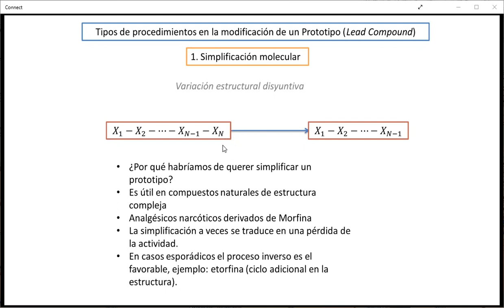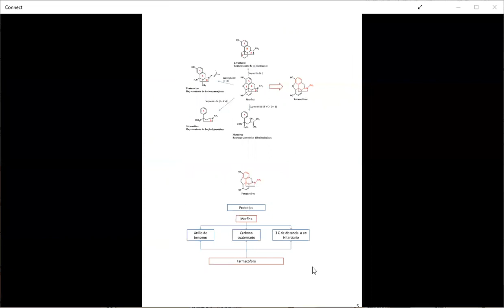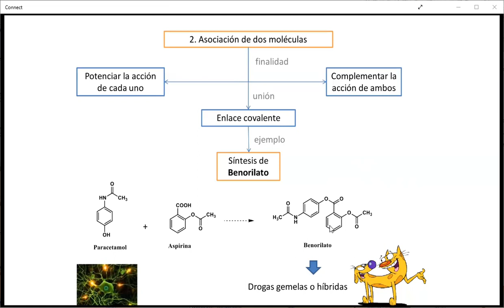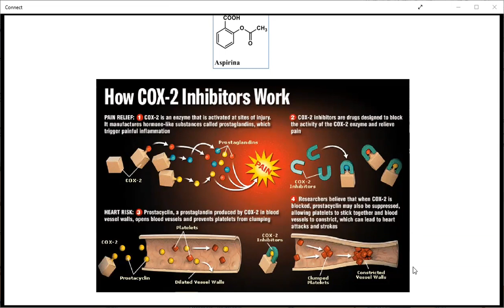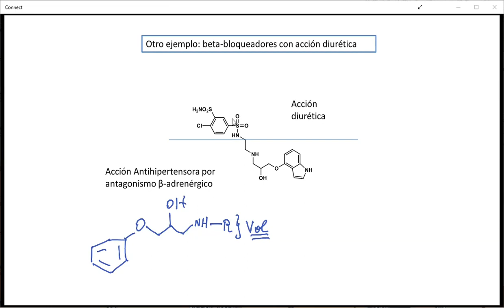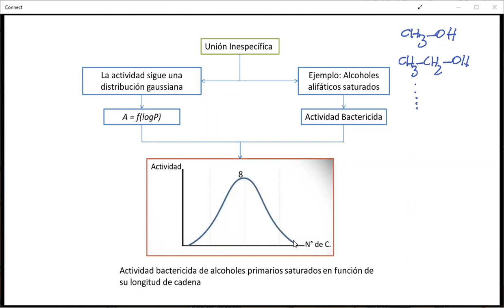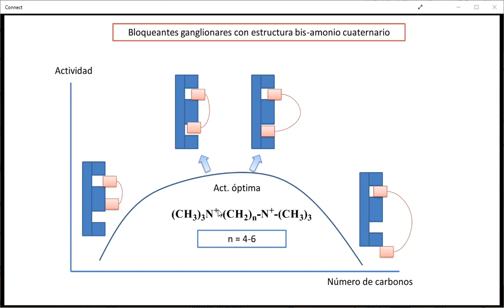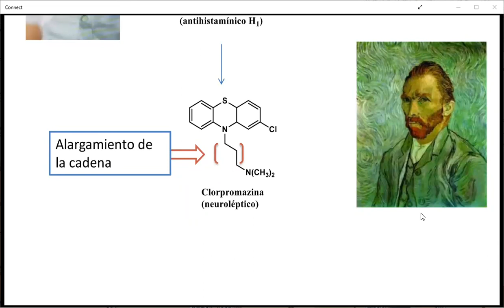Modificación de un prototipo de fármaco - parte 2 - Dr. Jaime Mella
Como modificar un fármaco para crear una serie.